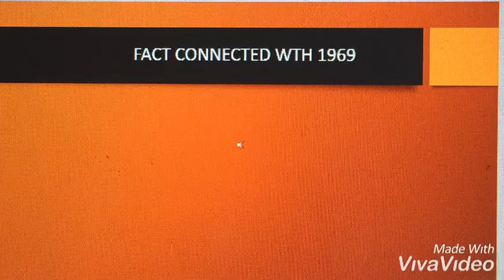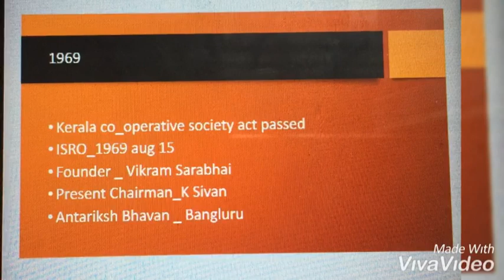1969 RELATED FACTS FOR PSC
IMPORTANTANCE OF 1969||LDC||PSC